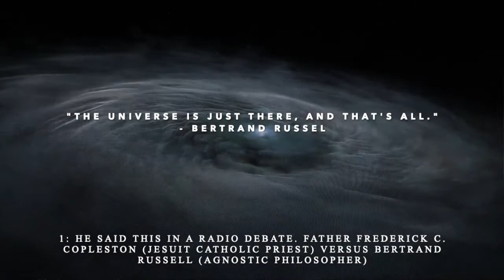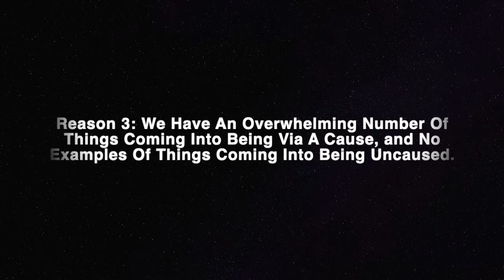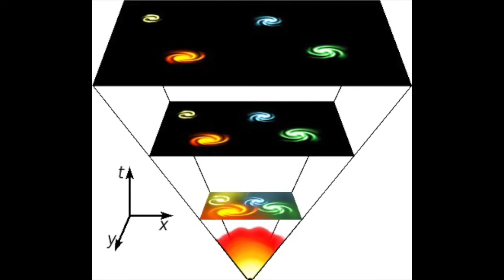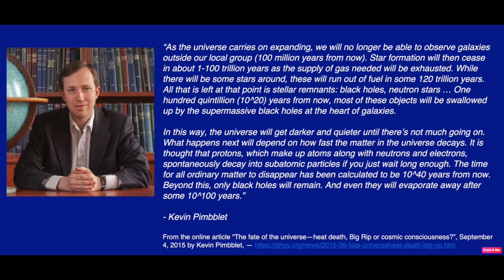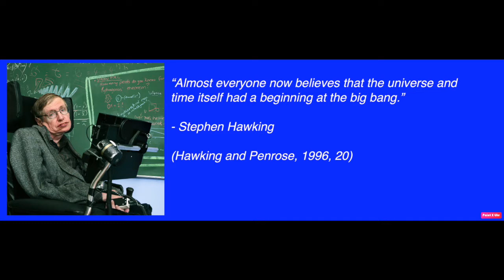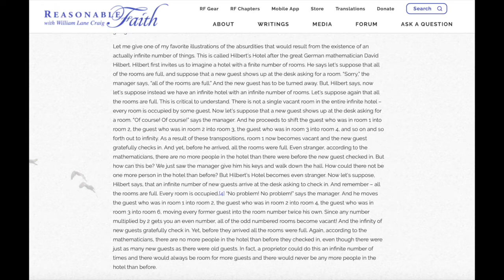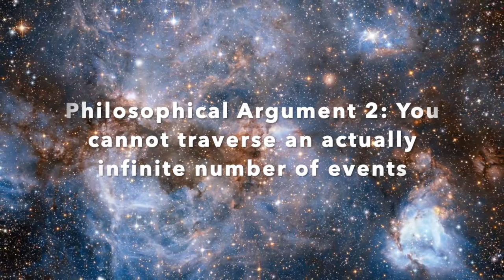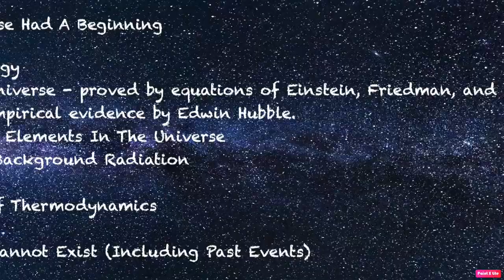The Kalam Cosmological Argument (Part 1 - Introduction)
This is part 1 of a 2 part video. In this part,  I introduce the Kalam Cosmological Argument for God's existence. I give a basic defense of the two premises, and give the conceptual analysis of the conclusion. In part 2, I will respond to objections atheists have given in attempts to show that The Kalam Cosmological Argument is unsound.

Footnotes

1: From The Reasonable Faith Podcast Episode “Sam Harris and Jerry Coyne: Science VS. Religion Part 2”

2: Aristotle. (n.d.). AZQuotes.com. Retrieved August 30, 2019, from AZQuotes.com Web

3: William Lane Craig, “On Guard: Defending Your Faith With Reason And Precision”, Chapter 4, David C Cook, 2010.

4: Albert Einstein, “Die Feldgleichungen Der Gravitation”, Sitzungberichte der Koniglich, Preussischen Akademie der Wissenchafen,” 25 November 1915, pages 844-847 (the following includes this reference); Albert Einstein, “Die Grundlage der allgemen\inen relatavitatstheorie,” Annalen der physik 49, 1916, pages 769-822 [Lorentz et. al. The Principle Of Relativity, pages 109-164

5: Albert Einstein, “Kosmologische Betrachungn zer Allgemeinen Relativitatstheorie”, Sitzungberischte der Koniglich, Preussischen Akademie der Wissenchafen, February 8th 1917, pages 142-152. The English Translation can be found in The Principle Of Relativity by H.A Lorentz A. Einstein, H. Minkowski, and H. Weyl with notes by A. Sommerfield and translated by W. Perrett and G.B Jeffery (London, U.K: Methuen and Co. 1923), pages 175-188; See also this article for more background on Einstein’s “fudge factor”: Karen Wright, “The Master’s Mistakes,” Discover, September 30, 2004,

7: Hubble, E. (1929). “A Relation Between Distance and Radial Velocity Among Extra-Galactic Nebulae”. Proceedings of the National Academy of Sciences.

8: See “Fred Hoyle Dies At 86; Opposed ‘Big Bang’, but Named It”, by Walter Sullivan, August 22nd 2001, New York Times,

9: Deborah and Loren Haarsma, “Origins: Christian Perspectives On Creation, Evolution, and Intelligent Design”, Faith Alive Christian Resources, pages 168-169

10: Image courtesy of Berkeley University.

11: Partridge, R. B. (2007). 3K: “The Cosmic Microwave Background Radiation” (illustrated ed.). Cambridge University Press. p. xvii. ISBN 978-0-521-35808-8.

13: The first law of thermodynamics says that matter and energy can neither be created nor destroyed. In other words, the amount of matter and energy in the universe is constant. There’s no new matter and energy being created ex nihilo.

14: From the online article “The fate of the universe—heat death, Big Rip or cosmic consciousness?”, September 4, 2015 by Kevin Pimbblet,

15: I took this illustration from Frank Turek’s and Norman Geisler’s “I Don’t Have Enough Faith To Be An Atheist”, Chapter 3; “In The Begininning, There Was A Great SURGE”, pages 76-77, Crossway.

16: Check out this blog post I wrote for the list of scientists who agree that the universe began to exist.